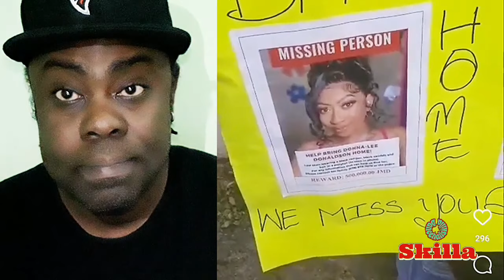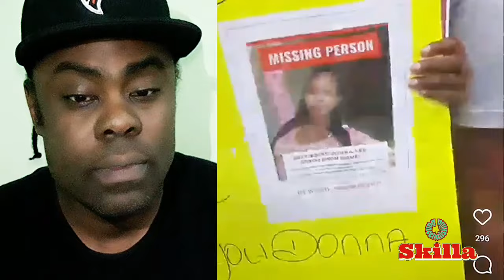Protest for Donna lee where she was seen, man c@ught on cam st€aling